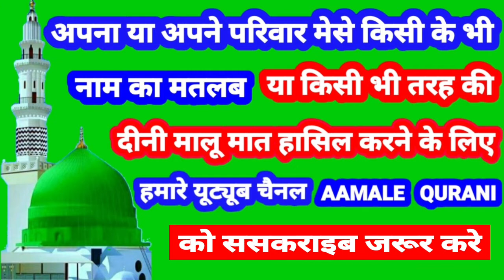Hoor Name Ki Meaning In Urdu | Hoor Name Ka Matlab Kya Hota Hai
👉  Assalam Walekum Dosto Istaqbal Hai Apka Hamare Youtube Channel Aamale Qurani Me Aaj Ki Is Video Me Aap Janenge ( Hoor ) ( हूर ) ( حور ) Name Ka Matlab Kya Hota Hai 👇